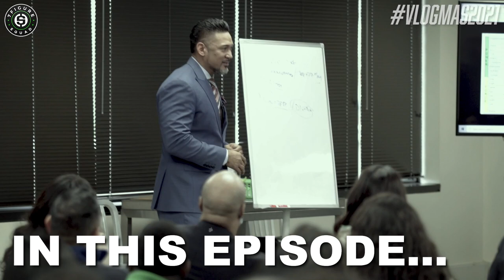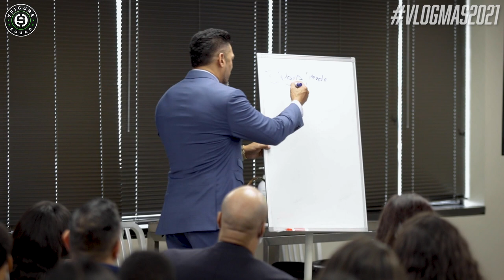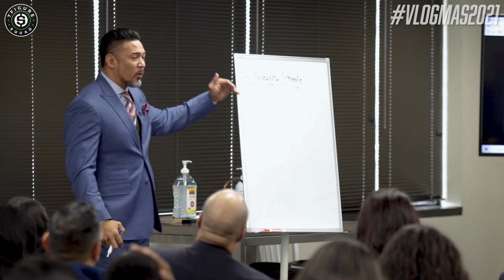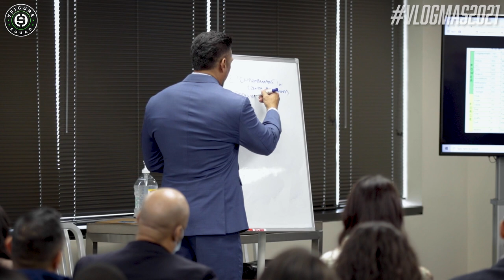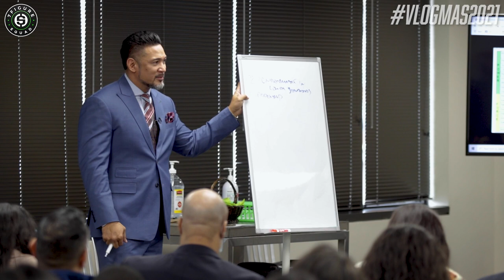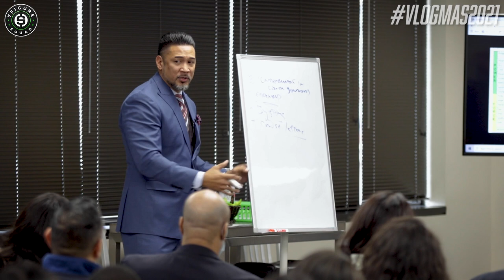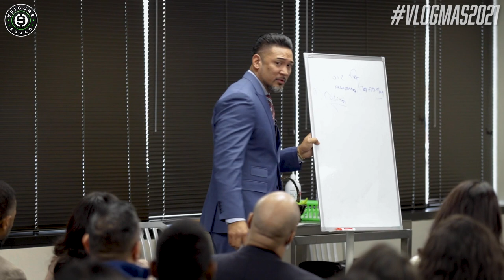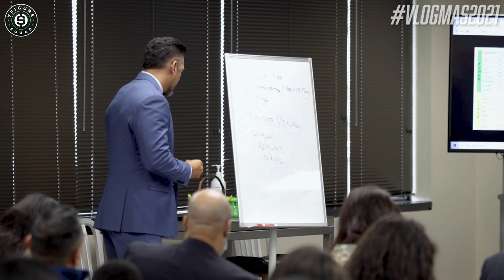PATRICK BET-DAVID EXPOSED: How He Helped Me Become A Millionaire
In this LIVE TRAINING I break down 3 lessons I've earned from 7 years of mentorship from Patrick Bet David, CEO and Founder of PHP Agency and host of Valuetainment, that made me a first generation millionaire